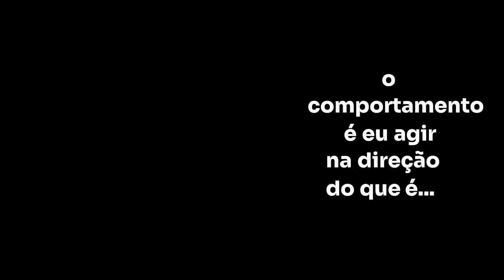O Caminho Para o Seu Sucesso Financeiro: Alfabetização Financeira | EP 97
00:00 - Uma atualização da alfabetização financeira
04:50 - O conceito de alfabetização financeira
10:29 - 1º pilar: atitude
16:09 - 2º pilar: conhecimento
24:59 - 3º pilar: comportamento
30:15 - Olhando para as metanálise
36:55 - Consequências da alfabetização financeira
38:43 - Pesquisa da Lusardi
43:40 - A diferença da alfabetização de finanças comportamentais
46:35 - Como nutrir a alfabetização financeira?
1:01:08 - Concluindo

Referências
Amagir, A., Groot, W., Maassen van den Brink, H., & Wilschut, A. (2018). A review of financial-literacy education programs for children and adolescents. Citizenship, Social and Economics Education, 17(1), 56-80.

Bernheim, B. D., Garrett, D. M., & Maki, D. M. (2001). Education and saving:: The long-term effects of high school financial curriculum mandates. Journal of public Economics, 80(3), 435-465.

Bhutoria, A., & Vignoles, A. (2018). Do financial education interventions for women from poor households impact their financial behaviors? Experimental evidence from India. Journal of Research on Educational Effectiveness, 11(3), 409-432.

Chen, H., & Volpe, R. P. (1998). An analysis of personal financial literacy among college students. Financial services review, 7(2), 107-128.

Kaiser, T., Lusardi, A., Menkhoff, L., & Urban, C. (2022). Financial education affects financial knowledge and downstream behaviors. Journal of Financial Economics, 145(2), 255-272.

Oberrauch, L., & Kaiser, T. (2024). Financial Education or Incentivizing Learning-by-Doing? Evidence from an RCT with Undergraduate Students. Journal of Behavioral and Experimental Finance, 43, 100954.

Oberrauch, L., & Kaiser, T. (2024). Digital Interventions to Increase Financial Knowledge: Evidence from a Pilot RCT.

Zaimovic, A., Torlakovic, A., Arnaut-Berilo, A., Zaimovic, T., Dedovic, L., & Nuhic Meskovic, M. (2023). Mapping financial literacy: A systematic literature review of determinants and recent trends. Sustainability, 15(12), 9358.